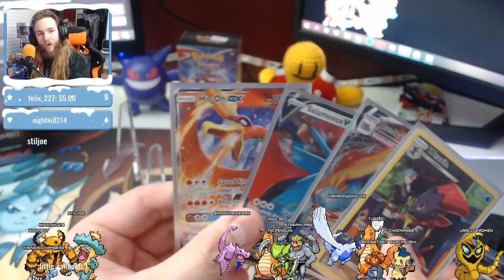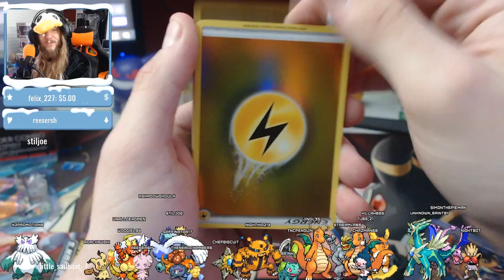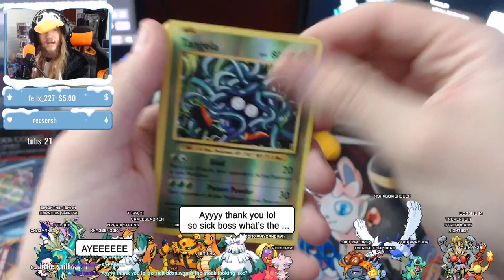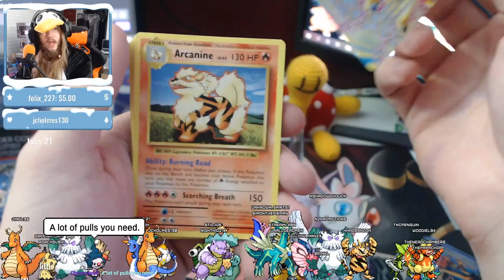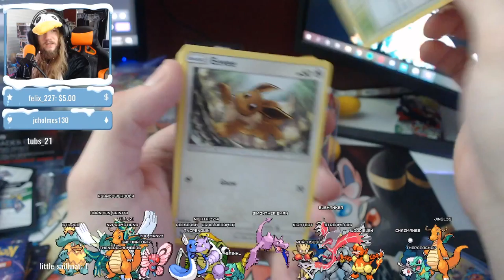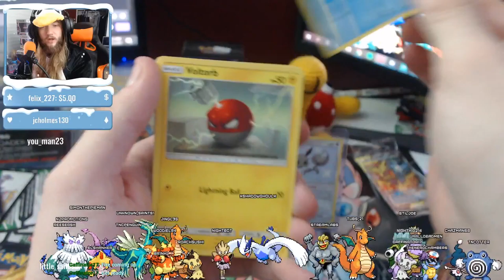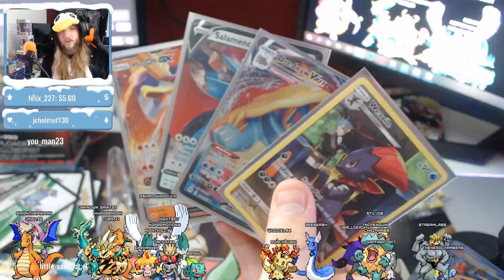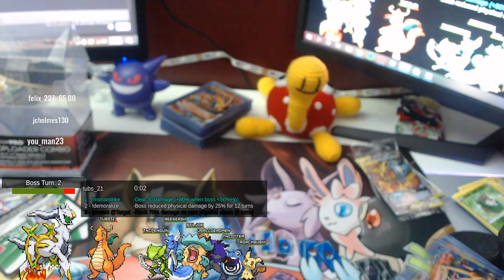Opening Pokemon Cards In A Penguin Onesie VOD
TNC Penguin opens up Hidden Fates, Shining Fates ,and XY Evolutions while in a Penguin Onesie

Once the follower goals are hit we will hold a giveaway live on stream!